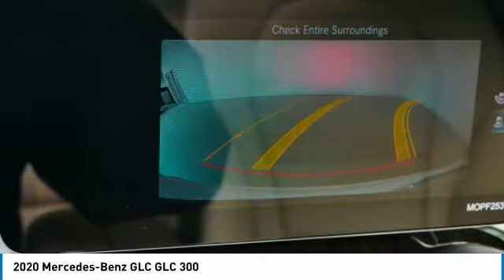2020 Mercedes-Benz GLC GLC 300 Minnetonka Minneapolis Wayzata,MN 74337